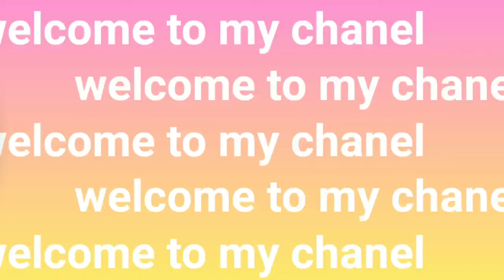MY 10th INTRO